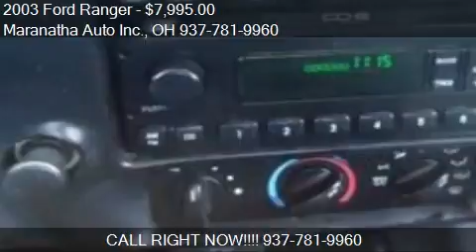2003 Ford Ranger for sale in Dayton, OH 45432 at the Maranat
This 2003 Ford Ranger is for sale in Dayton, OH 45432 at Maranatha Auto Inc..
Engine: V6 3.0L V6
Transmission:
Color: Red
Mileage: 130913
Contact Maranatha Auto Inc. 4651 Linden Ave Dayton, OH 45432 to test drive this 2003 Ford Ranger  today.